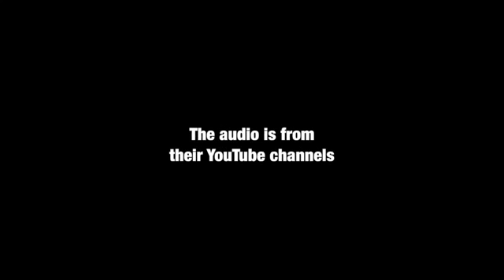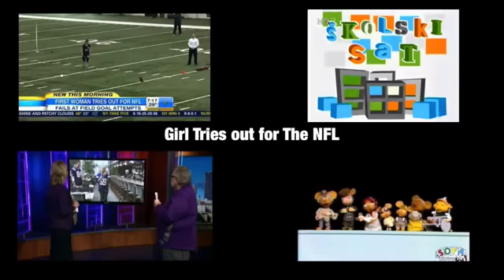Opie Anthony Mr MacGregor